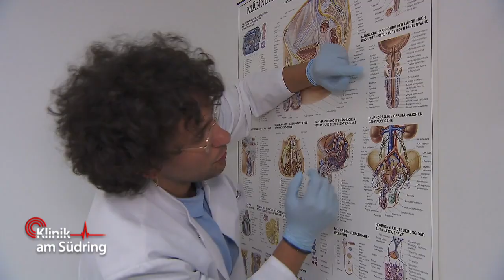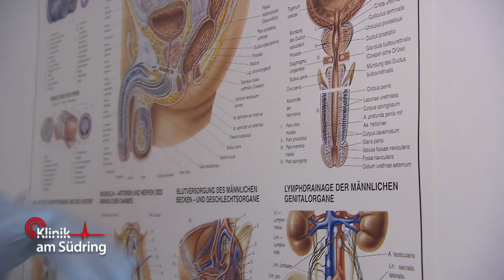Pumpe am besten Stück steckt fest: Wieso soll er größer sein? | Klinik am Südring | SAT.1 TV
Ein Mann ist mit der Größe seines besten Stücks unzufrieden. Deshalb will er ihn mit einer Pumpe größer machen. Doch dann steckt sein Hilfsmittel fest!

►Alle Fälle von „Klinik am Südring“ im YouTube-Abo!
►Alle Fälle von „Auf Streife“ im YouTube-Abo!
►Alle Fälle von „Die Ruhrpottwache“ im YouTube-Abo!